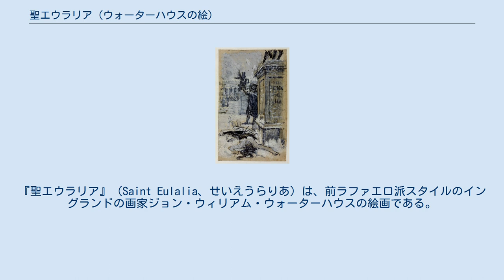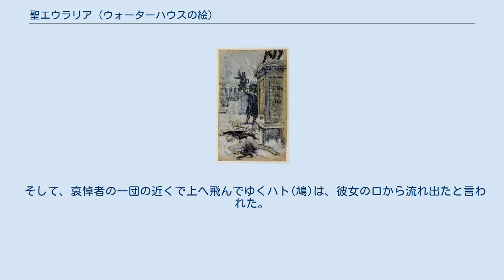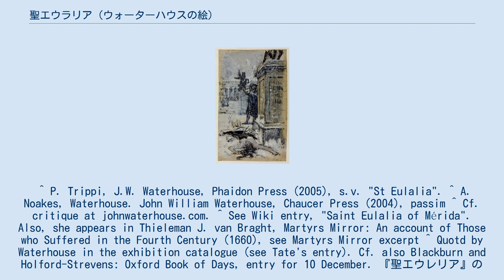聖エウラリア (ウォーターハウスの絵)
ジョン・ウィリアム・ウォーターハウスの作品
『聖エウラリア』（Saint Eulalia、せいえうらりあ）は、前ラファエロ派スタイルのイングランドの画家ジョン・ウィリアム・ウォーターハウスの絵画である。
カンバスに油彩。
メリダのエウラリアの死去の直後を描く。
 たいへん大胆な構図であるが、これは、ウォーターハウスのたいへん珍しく、したがってたいへん人目を引く油彩画のひとつである。
 死体は、劇的に奥行きを縮めて描かれていて、そして雪は、エウラリアの裸の肉とよい対照をなしている - 12歳の少女は、ウォーターハウスの絵画には異常に場違いのように思われる。
 彼の配置の選択は、 - 遺体を前部によこぎって置き、中央のカンバスのうちそれだけを占められないままにする - 危険であったが、しかしこれがうまく働いた: 背景の人物全員を遠くに置くことによって、彼は、見る者の視線を裸体に集中させた。
 裸体もまた、ウォーターハウスにとっては革新的であった - そして何かが彼に批判を受け止めさせるようであった - しかし、彼の題材の慎重な取扱い、聖人の若さ、そして絵の歴史的文脈は、彼に、批評家のペンをまぬかれさせた。
 眼はまた、彼女を火刑の支柱にしばりつけていたロープのほうを指し示す、ローマの番人のやりの角度で殺害された少女に導かれる。
 伝説によれば、雪は、聖人の裸体をおおうきょうかたびら(shroud)として神によって送られたと信じられた。
 そして、哀悼者の一団の近くで上へ飛んでゆくハト(鳩)は、彼女の口から流れ出たと言われた。
 ^ P. Trippi, J.W. Waterhouse, Phaidon Press (2005), s.v. "St Eulalia". ^ A. Noakes, Waterhouse. John William Waterhouse, Chaucer Press (2004), passim ^ Cf. critique at johnwaterhouse.com. ^ See Wiki entry, "Saint Eulalia of Mérida". Also, she appears in Thieleman J. van Braght, Martyrs Mirror: An account of Those who Suffered in the Fourth Century (1660), see Martyrs Mirror excerpt ^ Quotd by Waterhouse in the exhibition catalogue (see Tate's entry). Cf. also Blackburn and Holford-Strevens: Oxford Book of Days, entry for 10 December. 『聖エウレリア』の習作